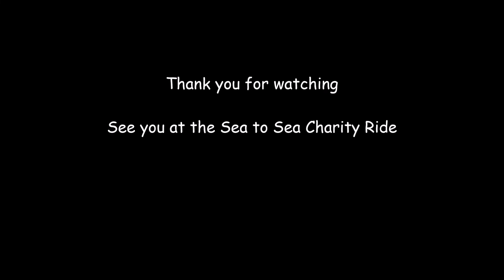First Ride Over 60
It was my first ride after turning 60. It was a beautiful day without any clouds. I went to Morioka to see the famous Rock Splitting Cherry Tree. It's a national trasure worth a visit.